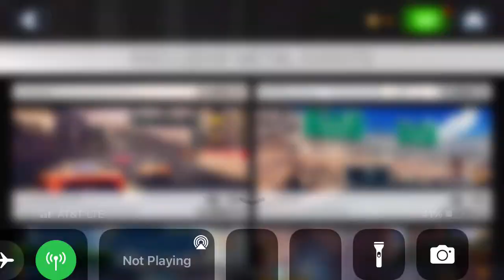Asphalt 8 - Career - Exclusive Metal Events: Part 5